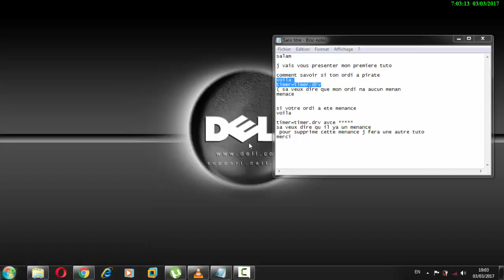comment savoir ton ordinateur a ete pirate